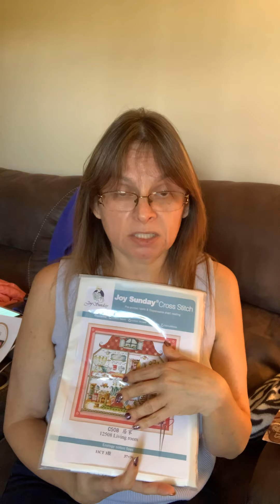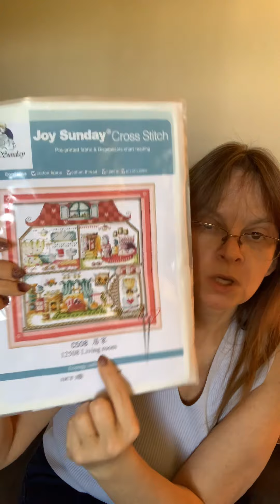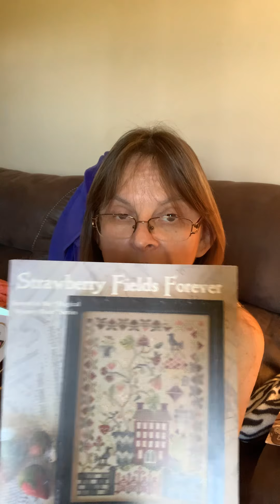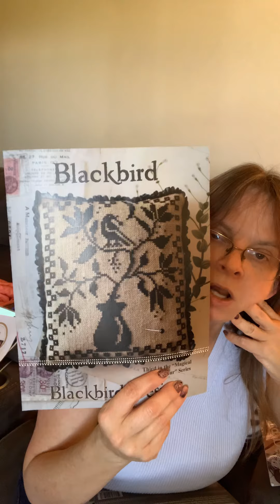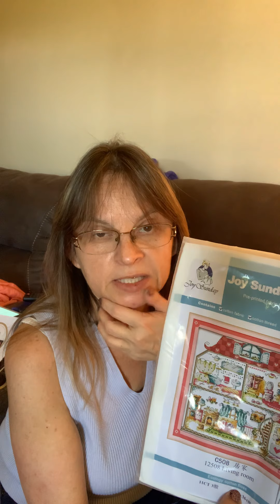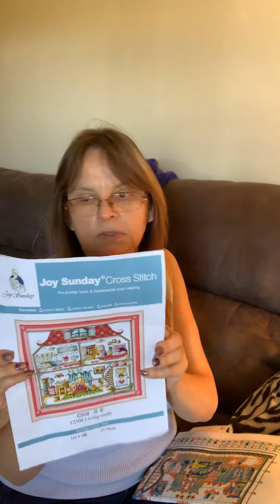Joy Sunday and other stitch things....